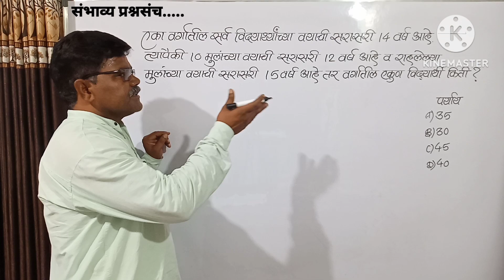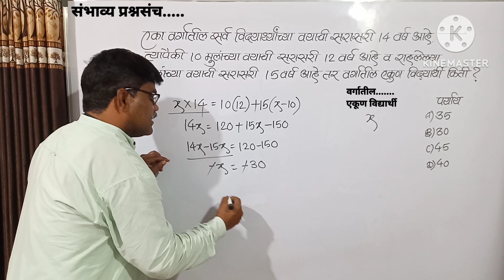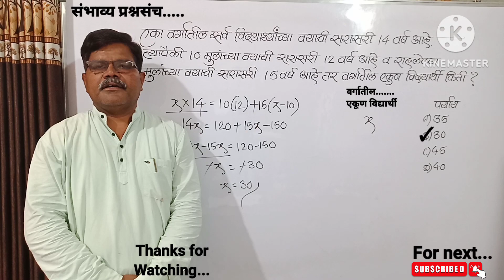वर्गातील सर्व विद्यार्थ्यांची सरासरी14 वर्ष त्यापैकी10मुलांची 12 वर्ष व राहलेल्यांची15वर्ष तर एकूण